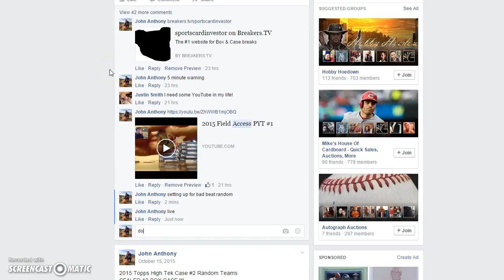bad beat #28 random Recording #199